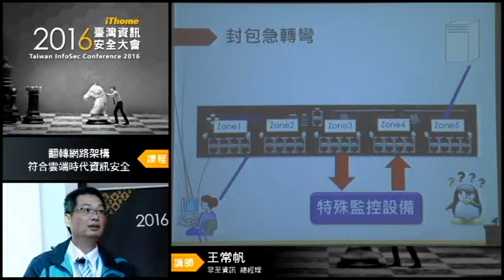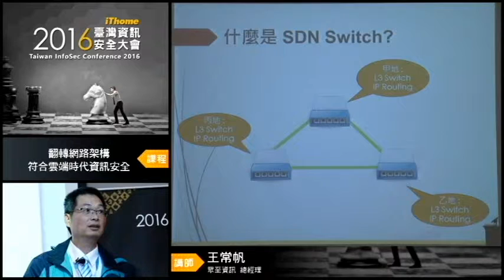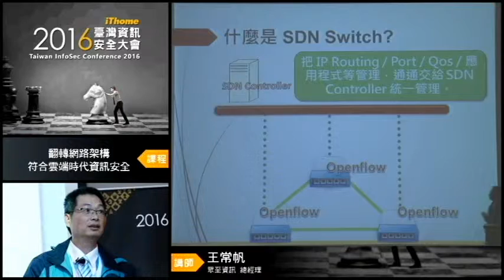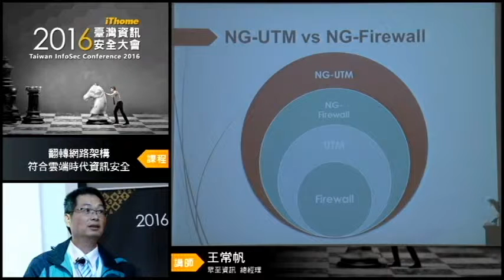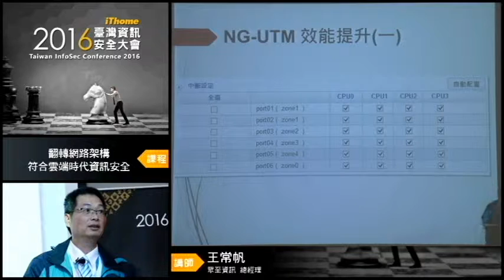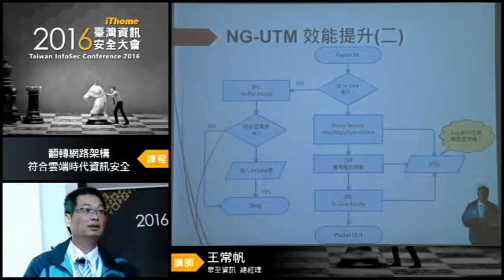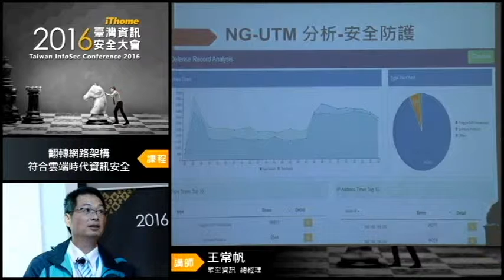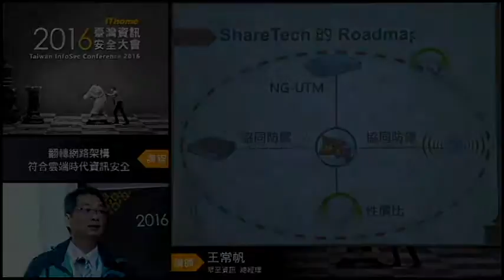2016 iThome資訊安全大會-Part3